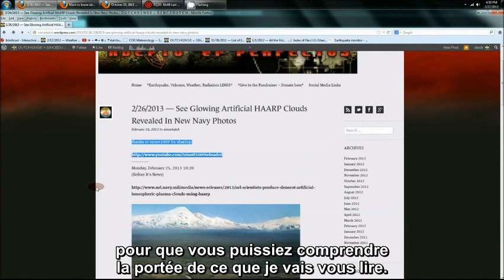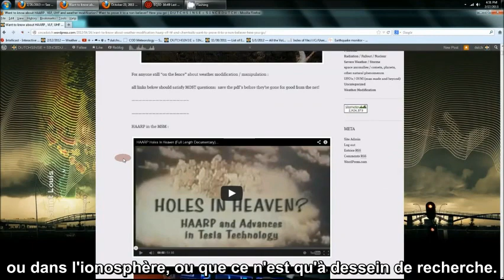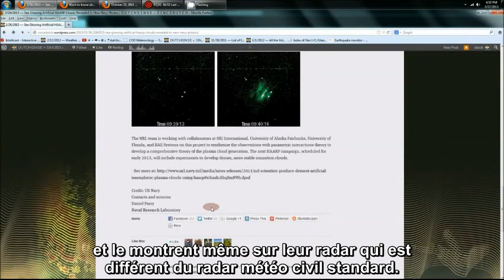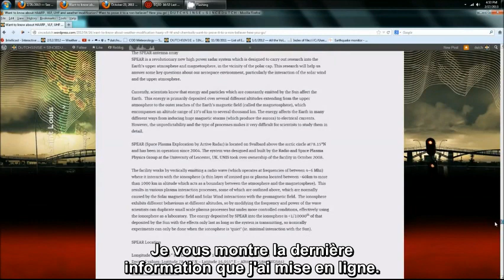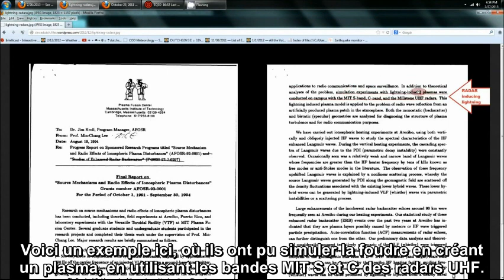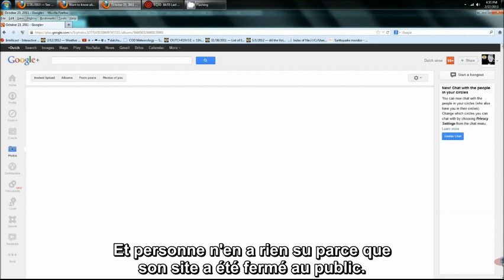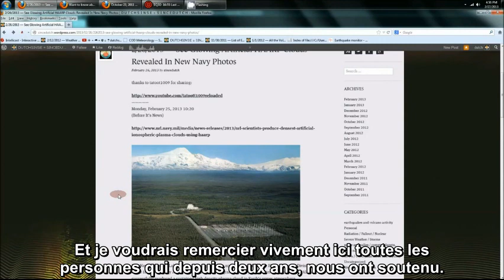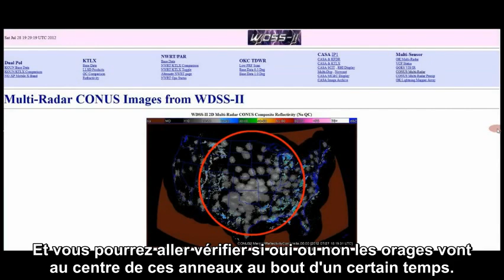Des radars pour modifier le temps !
Le laboratoire de recherche de l'US Navy a publié un communiqué capital le 25 février 2013.
Pour l'essentiel, cette expérience menée par la Navy contredit TOUS les sceptiques qui disaient qu'utiliser une fréquence dans l'atmosphère n'était pas faisable. Comme par hasard, la fréquence utilisée à partir de HAARP correspond à la capacité des radars Nexrad… alors qu'ils créent ce plasma dans l'atmosphère en utilisant 0 à 4MHz. (Nexrad pulse entre 0 et 12 MHz chevauchant ainsi le spectre de HAARP.)

De plus, par ailleurs, nous avons découvert un radar utilisé pour créer des plasmas d'un endroit appelé SPEAR en Norvège, ils utilisent ce radar comme un "chauffage" dans le même spectre GHz  que les radars Nexrad. La preuve que des radars sont actuellement utilisés pour induire des effets dans l'atmosphère, pas seulement pour observer.

Finalement, nous avons trouvé des informations disant que les radars sont utilisés pour créer des plasmas artificiels, littéralement de la foudre, dans les laboratoires de recherche du MIT dans les bandes S et C comme les radars Nexrad.

En d'autres termes, les radars Nexrad ont pour fonction d'agir comme des versions plus petites de HAARP ou EISCAT, pour "chauffer" ou comme générateurs de plasmas.( Pour la réflection d'un signal/la capacité au-delà de l'horizon/ un chauffage pour modifier le temps.)
Liens :

Michael Janitch